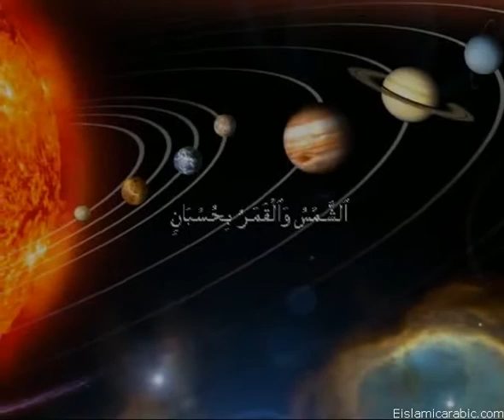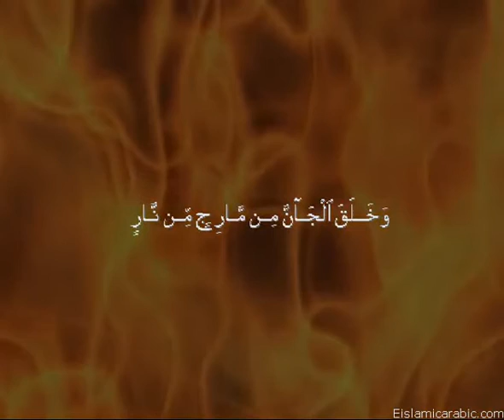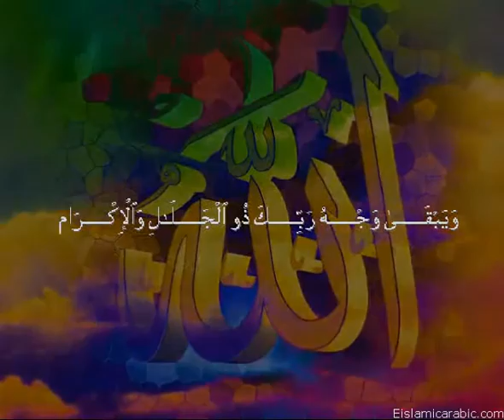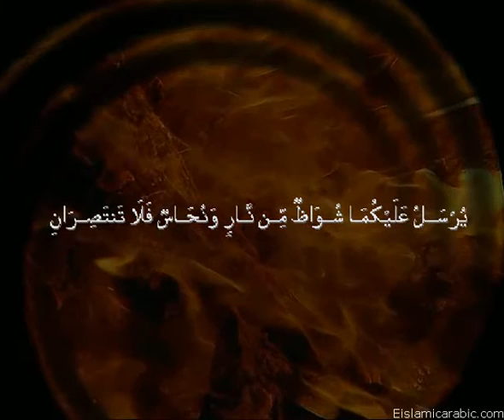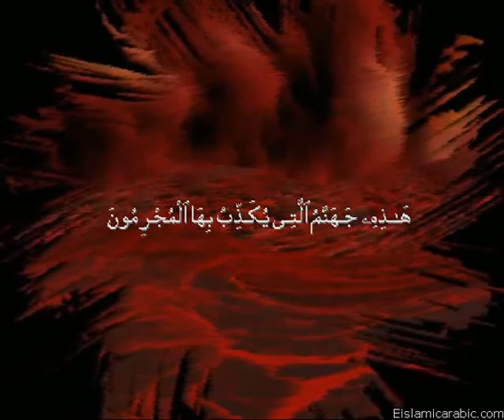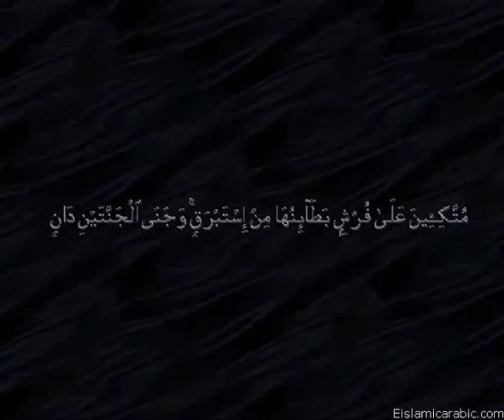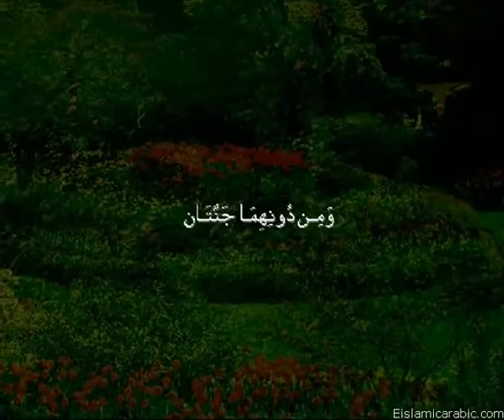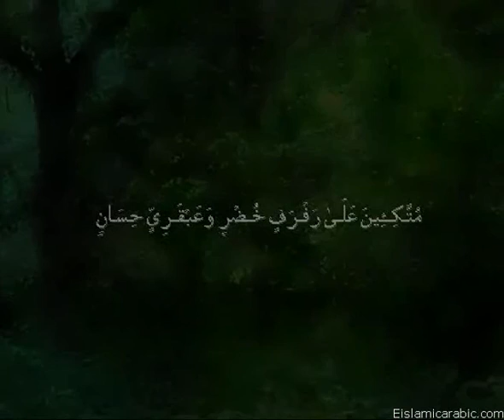Surah Rehman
Voice : Abdul Basit, Abdus-Samad

Full Surah Rehman
کسی بھی بیماری کے لیے اپ سورہٴ الرحمن سن سکتے ہیں.
طریقہ یہ ہے.
١- ایک گلاس پانی کا اپنے پاسس رکھ لیں-
٢- اپنی آنکھوں کو بند کریں-
٣- اپنے آپ کو الله کے سامنے تصور کریں-
٤- یہ سورہٴ الرحمن سنیں-
٥- جب سورہٴ پوری ہو جائے تو آنکھیں کھول لیں-
٦- آدھا گلاس پانی کا پی لیں-
٧- پھر آنکھیں بند کر لیں-
٨- اپنے دل میں تین بارالله کہیں-
٩- پھر آنکھیں کھول لیں- اب جو باقی پانی ہے اس کو تین گھونٹ میں پی لیں-
یہ عمل دن میں ٣ بار کریں اور سات دن تک کریں- اگر آپ کو کوئی بیماری نہیں ہے تو پھر بھی اک بار کر لیں بیماری آپ سے دور رہے گھی- انشا الله-